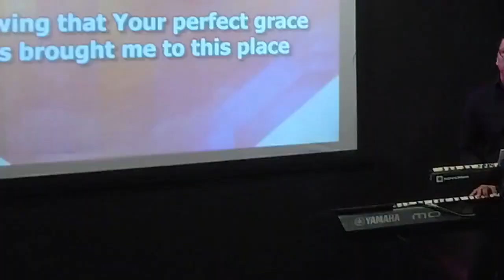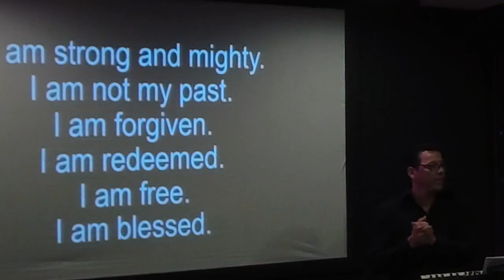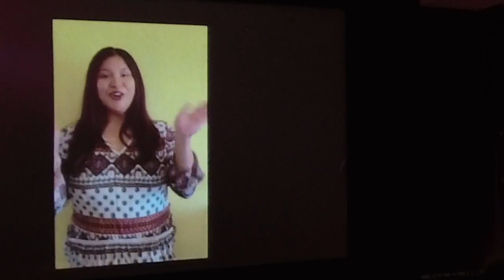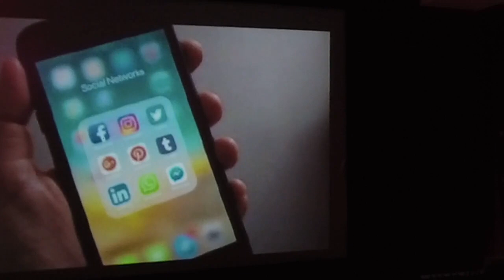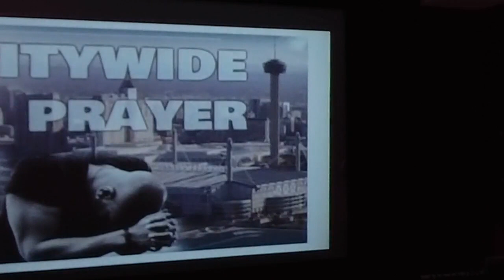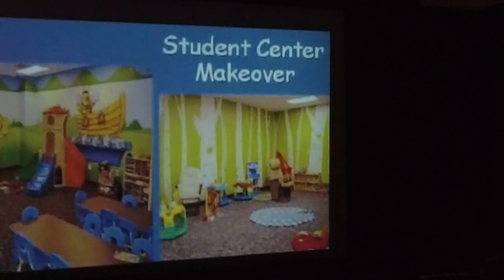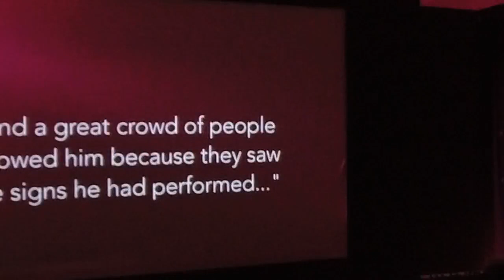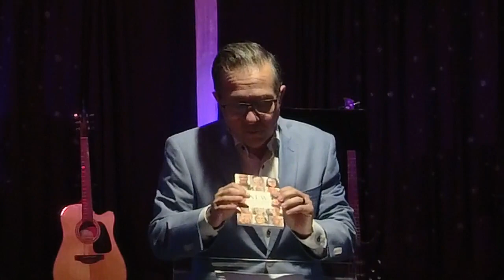I Need A Miracle, September 12, 2021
Mario Nava, Living Faith Church, San Antonio, Texas